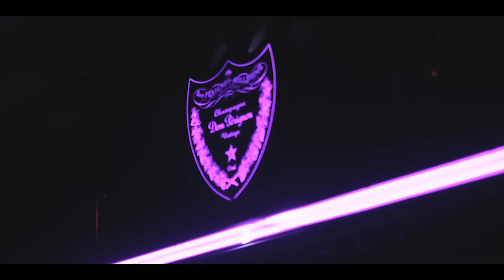Messiah - Mala y Puti [Official Video]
Official Video "Mala y Puti" by Messiah